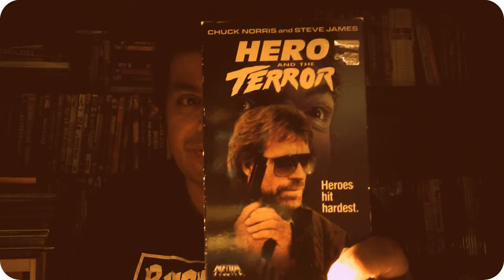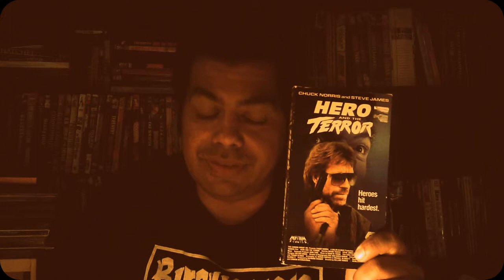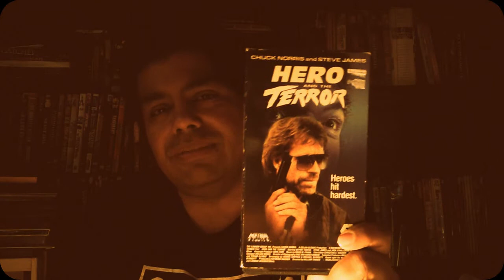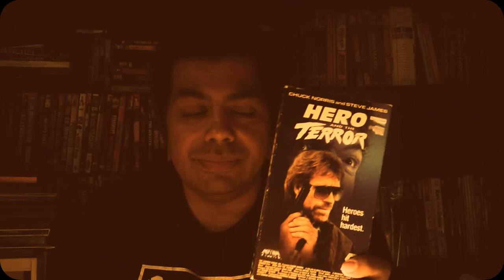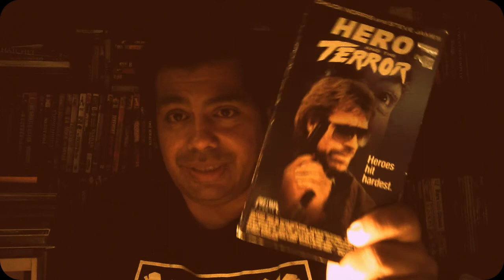Hero And The Terror vhs review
Billy Drago!! That is the actor whose name I could not remember!! In my quest to review more vhs I viewed this because it was one of the few 80's Norris flicks I had never seen. Here is my review. And thanks to everyone that has viewed my reviews and again to Aggravator for the use of their music.